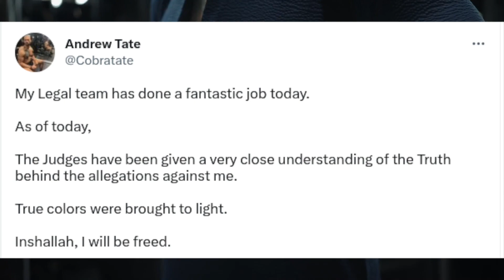Andrew Tate Extended Prison AGAIN (Bad News)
1) This video has no negative impact on the original works.
2) This video is also for teaching purposes.
3) It is transformative in nature.
4) We only used bits and pieces of the videos to get point across where necessary.